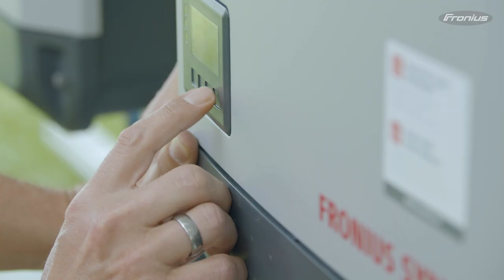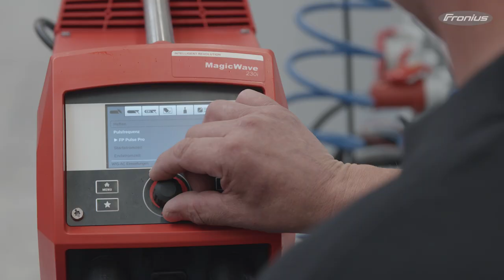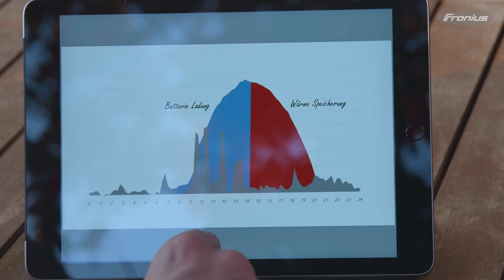Fronius Deutschland stellt vor: die neue, nachhaltige Landeszentrale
Hier lernen Sie die neue Fronius Deutschland Landeszentrale in Neuhof bei Fulda kennen - die in jeder Beziehung Maßstäbe setzt.

Auf 5.200 Quadratmetern befinden sich die Unternehmensverwaltung mit modernsten Büros und Besprechungsräumen sowie ein Technologie- und Servicecenter, eine Werkstatt für Reparaturen, Schweißversuche sowie für Kunden- und Mitarbeitertrainings. Zudem stehen eine Lagerhalle für Ersatz- und Verschleißteile zur Verfügung sowie Schweißanlagen zur Vermietung.

Der 2019 eröffnete Neubau erfüllt vorbildlich alle Richtlinien und Standards der nachhaltigen Gebäudetechnik und der intelligenten Energieerzeugung. Hier ist Nachhaltigkeit gelebte Realität.